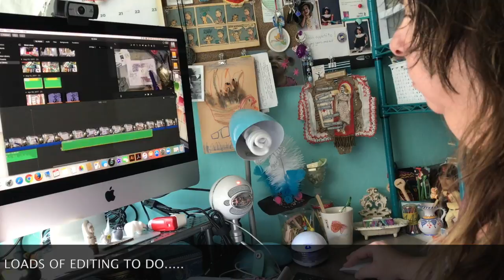Vlog 9-21-17 to 9-27-17